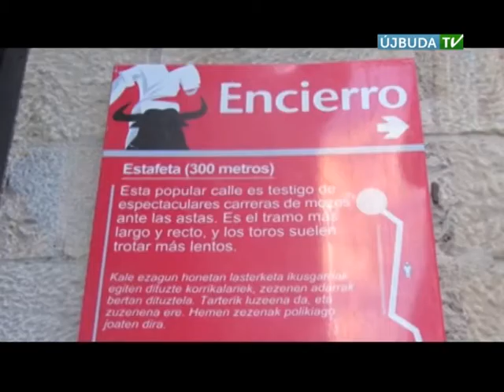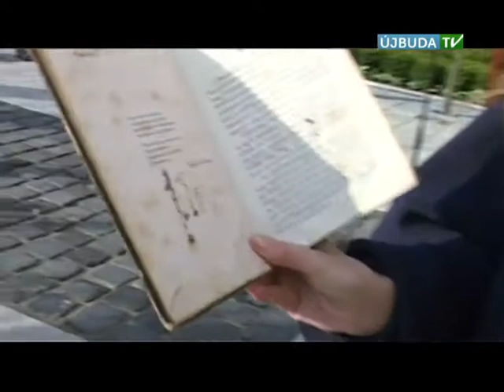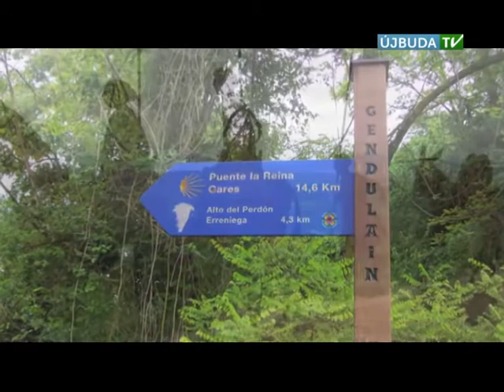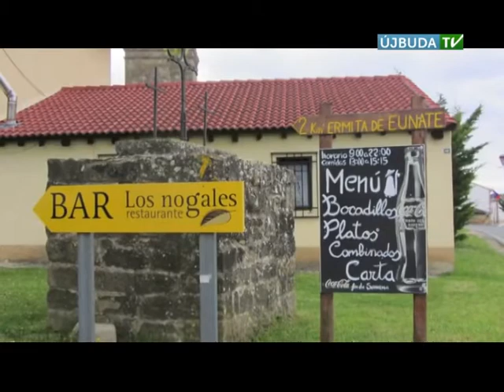Útravaló - 2014.08.18. - A zarándoklat lélektana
Az El Camino, vagy a kerületünkön is átfutó Magyar Zarándokút teljesítése egyre népszerűbbé válik. Számos vallásos, vagy önmagát, Istent kereső ember vállalkozik arra, hogy testi-, és lelki erejét is próbára téve, leküzdje a sokszáz kilométert. Baán Csaba 2003-ban járta meg Szent Jakab útját, Pamplonától Santiago de Compostelláig - teljesítve a közel 800 km-es távot. A grafikusként dolgozó, magát lélekkertésznek is nevező úr egy életre szóló töltést kapott a zarándokútjai során.

Néhány évvel később, Rumi Imre és Bognár Rudolf, a Magyar Zarándokút alapítói Csabát is felkérték, hogy végigjárva a tervezett útvonalat, segítsen az útvonal pontos kialakításában, sőt a zarándoklat logóját is ő tervezte meg.